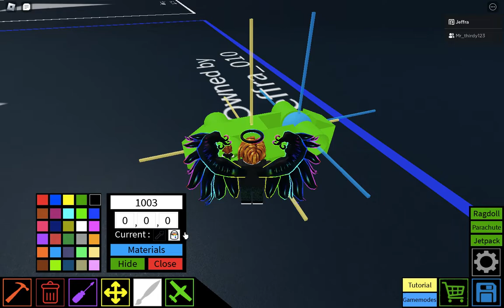The Little Things That Count: Go-kart (Ep. 1)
The Little Things That Count are a series of small, short tutorials on the popular Roblox game Plane Crazy. This is episode 1!

lets see if i can actually keep this series up